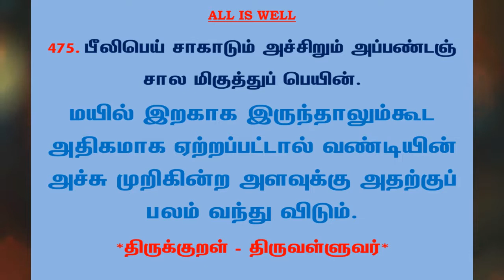#780 | தினம் ஒரு திருக்குறள் - குறள் 475 | Kural 475 - Daily One Thirukkural